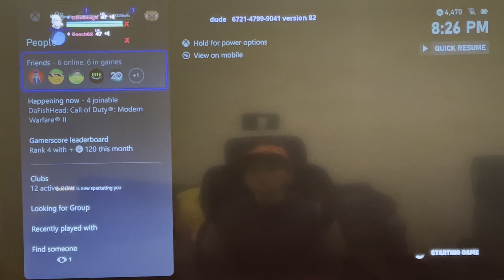1v1 ￼ check out his YouTube channel and the other side of this video￼